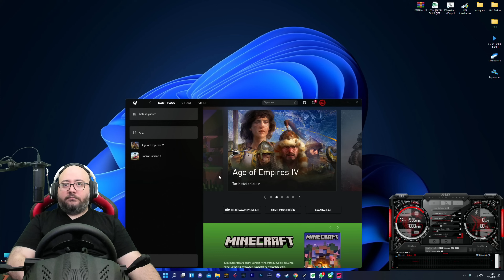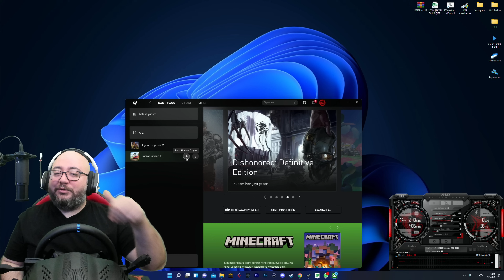FORD BRONCO İLE HARİTAYI TURLUYORUZ // DAĞ YOLLARINDAYIZ | FORZA HORIZON 5 !!